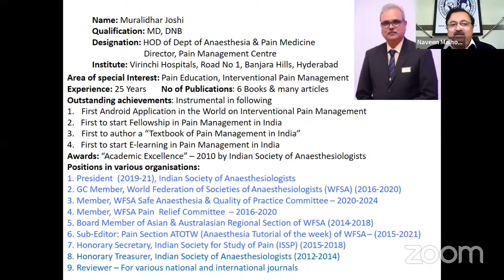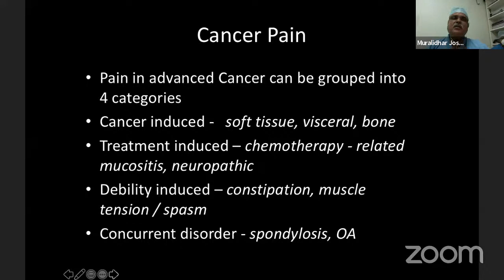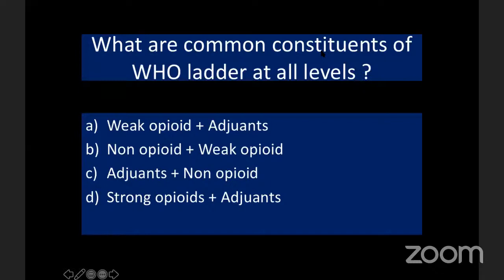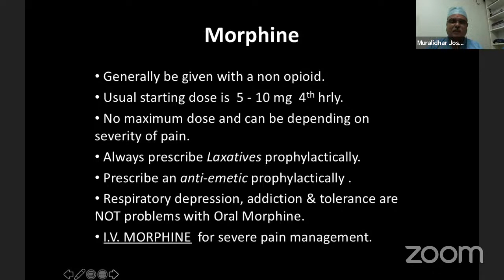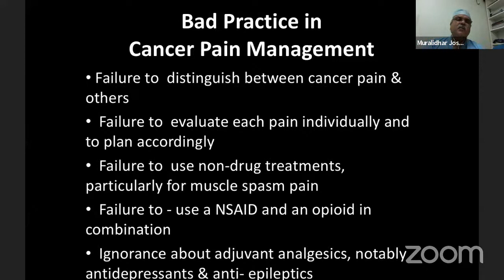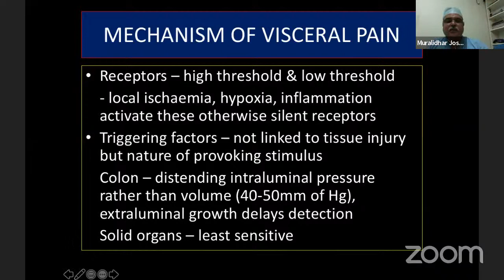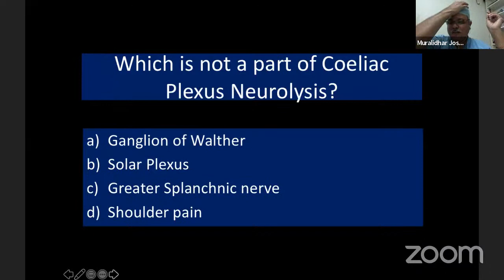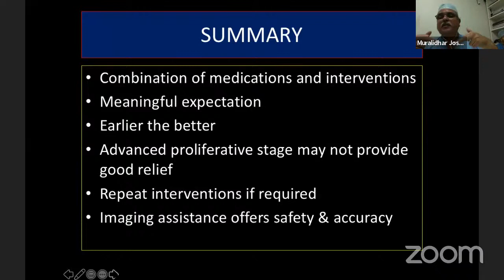ISA PG CLASS: CANCER PAIN MANAGEMENT: DR MURALIDHAR JOSHI, 24 JAN 2022